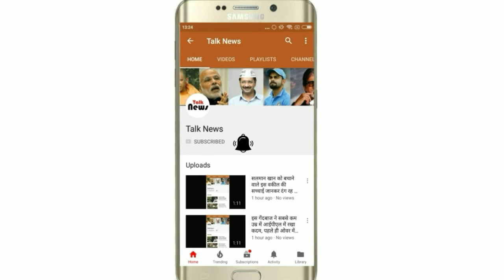दसवीं की छात्रा ने परीक्षा में केवल 33 नम्बर पाने के लिए शिक्षक को लिखा ऐसा ऑफर की उड़े होश !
परीक्षा का समय एक ऐसा समय है जो हर छात्र छात्रा के लिए